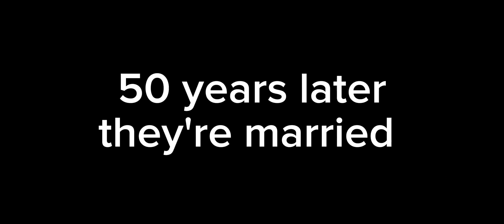scar and Snowy in a nutshell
Scarfury belongs to @Scarfurythewolf
Snowy belongs to @saby1nn1t